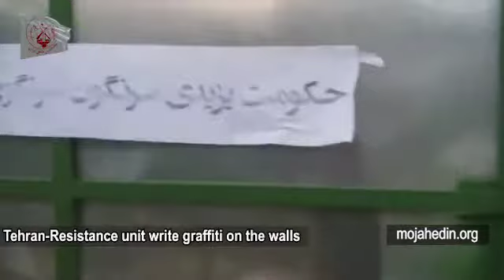Tehran, Sept 17 Resistance unit writing anti regime graffiti on the walls to mark the religious mon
In Tehran, members of a resistance unit put up a poster with criteria against the mullahs’ regime.